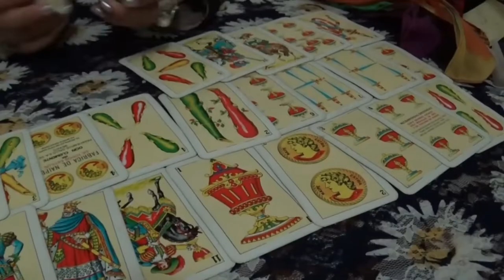DEATH SPELLS, DEMONIC ATTACHMENTS & EXPOSING FAKE PSYCHICS | Monica Spirit Queen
FanMail:
Monica Spirit Queen

   Be sure to include your name & phone number for a direct call        back.

FanMail:
 Monica Spirit Queen

Thank you all for your love & support, it means the world.